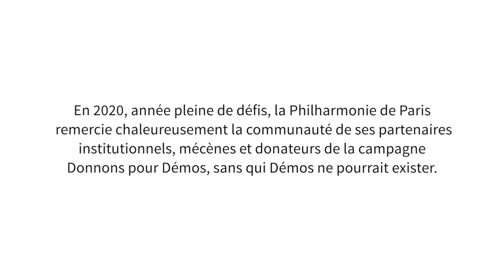Khatia Buniatishvili & Enfants des orchestres Démos - Pachelbel: Canon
Credits: Sony Classical / Philharmonie de Paris.